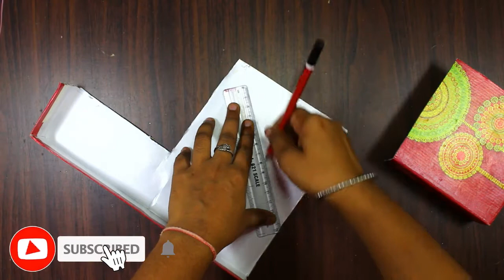Best out of waste ll sweet box craft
In this video..sweet box reuse idea..

LED LIGHT
COLOR PAPER
GLUE GUN
ACRYLIC COLOR

If you want to give any suggestion or feedback related to video Let it share in COMMENT box..
your comments are most valuable for us and always appreciate to us..